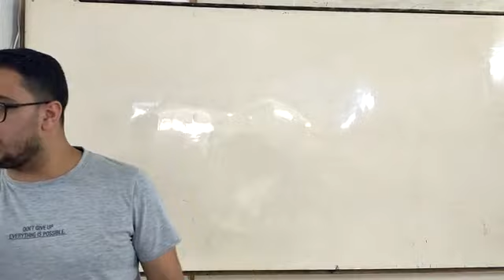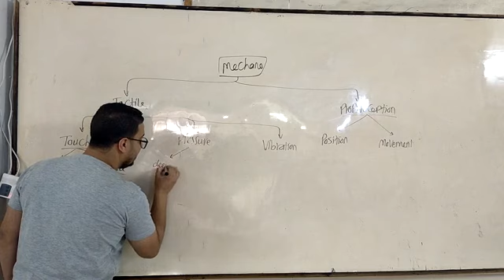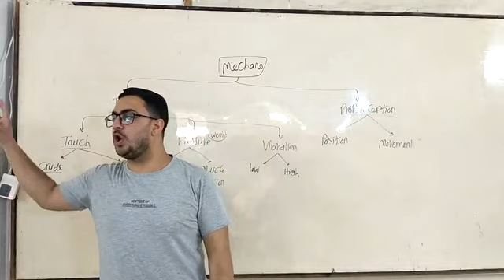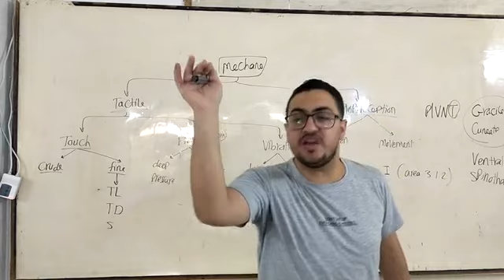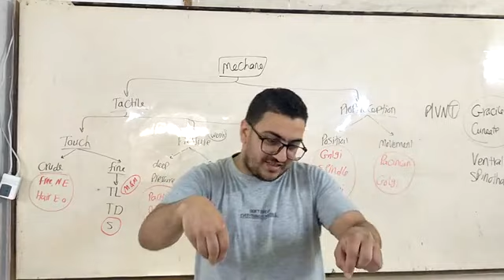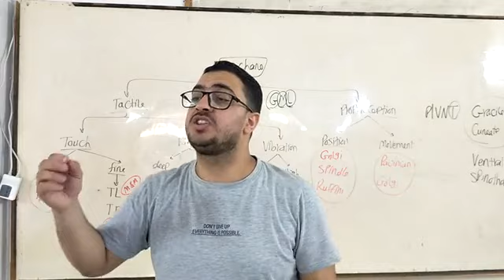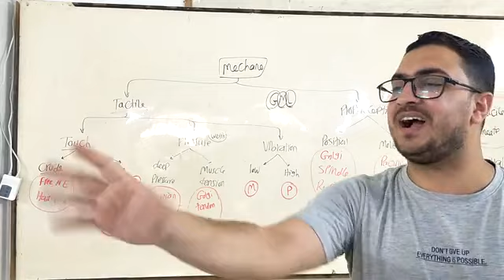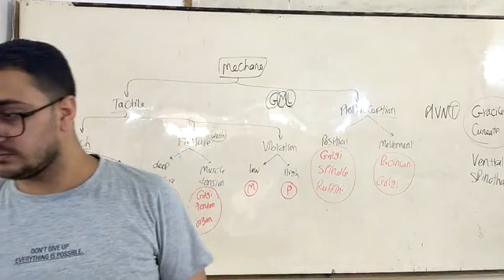Practical CNS Revision_Dr.Ahmed Hassan Elbatahgy